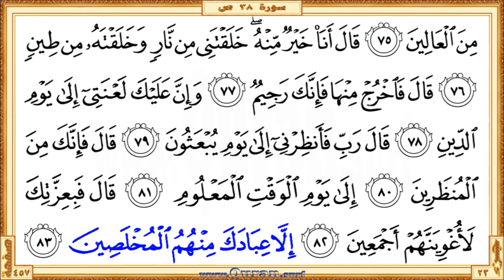Surah 038 Swad: HD video || Reciter: Abdulrahman Alsudaes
Surah Swad - Beautiful HD video view on your screen. We give kids and others a great way to learn Qur'an. The video shows highlighted the Qur'an text portion along with the beautiful and heart shuddering recitation by Abdulrahman Alsudaes. The Qur'an is showing in full-screen as per the print copy of Mus'haf.

• Short URL for this video from Quran.surf (included easy navigation links)